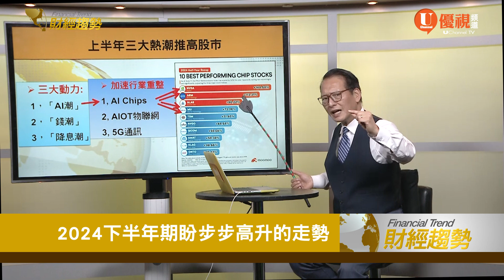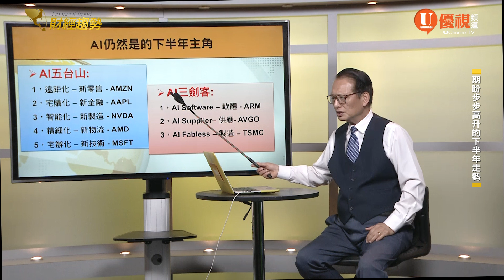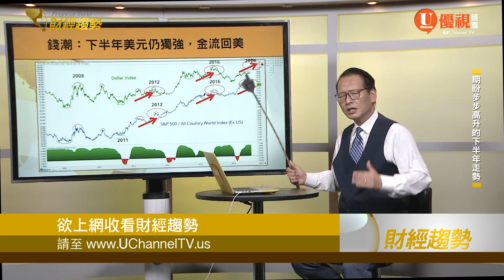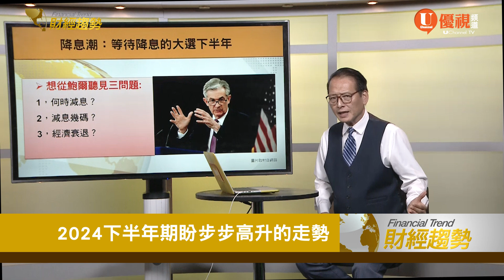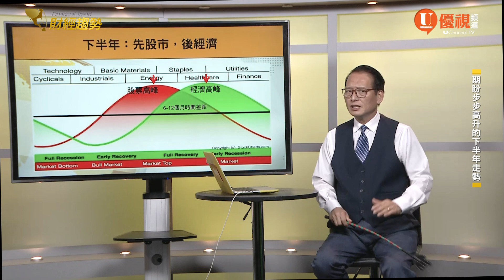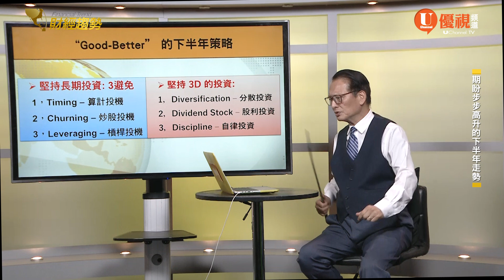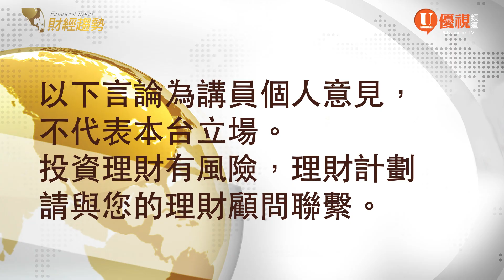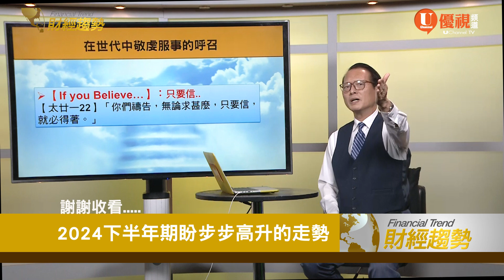2024 下半年展望：錢潮、降息潮與股市突圍--期盼步步高升的走勢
2024 年下半年，金融市場充滿變數與期待。
降息潮在大選中備受關注，大選年下半年股市通常表現不差，人們期盼著降息帶來的突圍機會。
下半年股市將面怎樣的路障, 我們又該如何佈局
財經趨勢專家好老師為您解析...